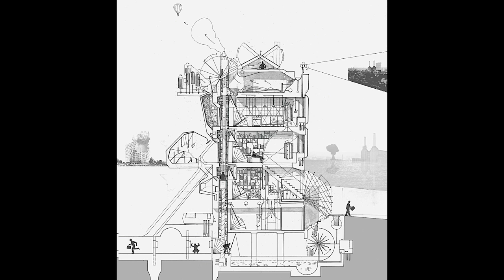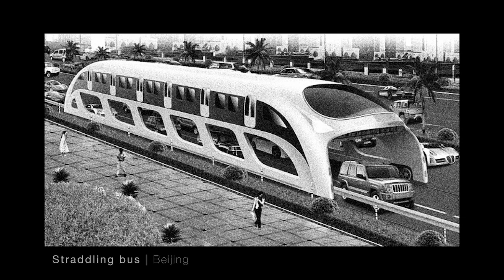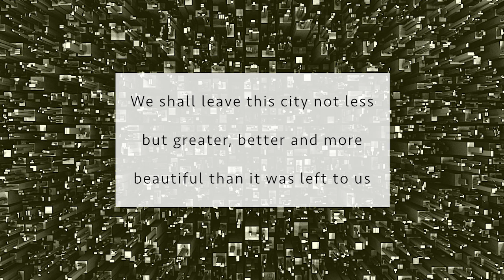Designing Tomorrow, Today | Arthur Kay | TEDxWarwick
Arthur Kay is an award-winning designer and entrepreneur. He is the co-Founder and CEO of bio-bean Limited, a pioneering green energy company that recycles waste coffee grounds into Advanced Biofuels.

Arthur draws from both the worlds of art and science, and bio-bean is the result of the subsequent cross-fertilisation of ideas. Arthur currently holds positions on a number of boards associated with Social Enterprise and Green Entrepreneurship. He has been appointed as a 'London Leader' by Mayor Boris Johnson, an 'Emerging Innovator' by the Ellen MacArthur Foundation, and has been named 'the UK's most Innovative Young Entrepreneur' by the Chairman of Shell UK.